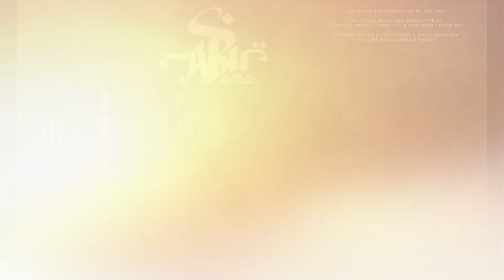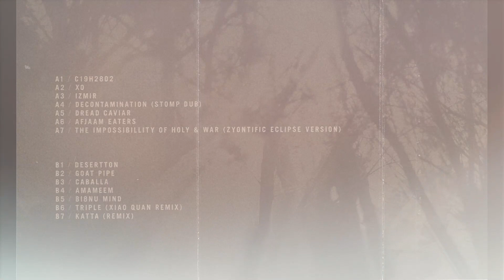Abu AMA - Totem (2021) [2 x Cassette] [1/2]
Mahorka, MHRK292TAPE - 2021 - 2 x Cassette

Side A
   00:00 C19H28O2
   08:37 Xo
   14:27 Izmir
   19:18 DecontamiNation (Stomp Dub)
   21:32 Dread Caviar
   27:25 AFjAAM Eaters
   36:53 The Impossibility Of Holy & War (Zyontific Eclipse Version)

Side B
   43:36 Desertton
   48:07 Goat Pipe
   57:28 Caballa
1:08:36 Amameen
1:11:33 Bis8nu Mind
1:20:00 Triple (XIAO QUAN Remix)
1:24:18 Katta (Remix)

Music and production by Abu AMA
Artwork by Angel Dragonov and Ivo Petrov